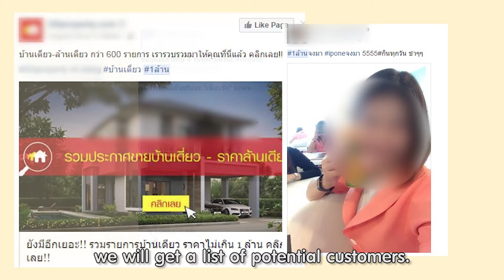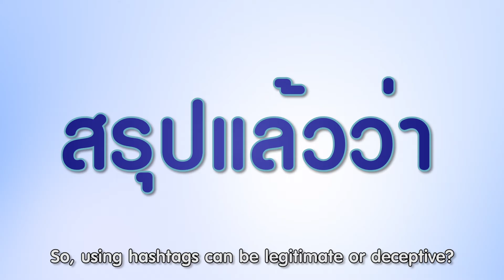รายการ So เชี่ยว - EP.9 แฮชแท็ก (Hashtag) เป็นเครื่องมือทางการตลาด จริงหรือเปล่า